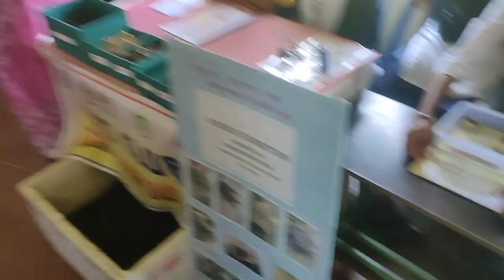best from the waste.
অসম বিজ্ঞান, প্ৰযুক্তি আৰু পৰিৱেশ পৰিষদৰ পৃষ্ঠপোষকতা আৰু ভাৰত চৰকাৰৰ পৰিবেশ,বন আৰু জলবায়ু পৰিৱৰ্তন মন্ত্ৰনালয়ৰ সমৰ্থনত , ভাগ্যলক্ষ্মী শিশু কল্যাণ পৰিষদে
শিৱসাগৰ জিলাৰ বিদ্যালয়সমূহৰ "পাৰিপাৰ্শ্বিক সংঘ" সমূহৰ মাজত জিলা ভিত্তিত গোটা_আৱৰ্জনাসমূহৰ_ব্যৱস্থাপনা সম্পৰ্কে শিৱসাগৰ দিচাং শুকান পুখুৰী হাইস্কুলত এখনি প্ৰতিযোগিতা মূলক প্ৰদৰ্শণী আয়োজন কৰা হয় ! এই অনুষ্ঠানত প্ৰায় ৩৫ খন বিদ্যালয়ে অংশগ্ৰহণ কৰে ! ছাত্ৰ-ছাত্ৰী আৰু শিক্ষক প্ৰতিনিধি সকলৰ উৎসাহ দেখি সঁচাকৈয়ে আপ্লুত হৈছোঁ ।
🚫 অনুভৱ কৰিছোঁ
ইমান দিনে বিভিন্ন বিদ্যালয়-মহাবিদ্যালয় সমূহত প্ৰশিক্ষণ দি থকাৰ, আজি যেন তাৰ কৰ্মফল ভোগ কৰিবলৈ পাইছোঁ 😊